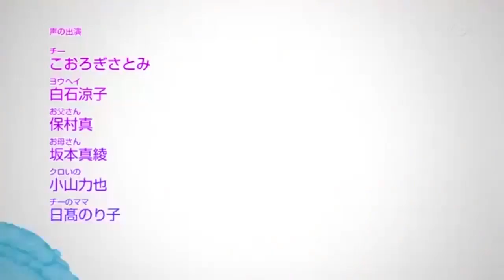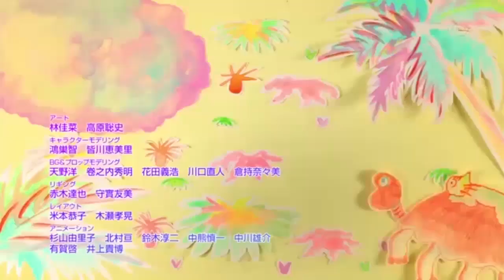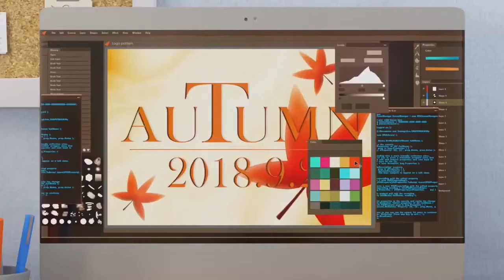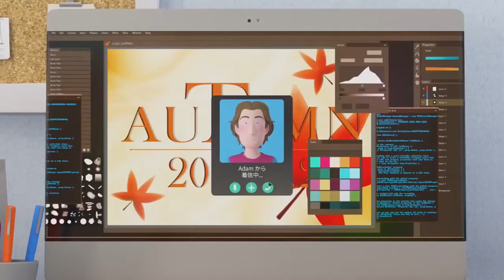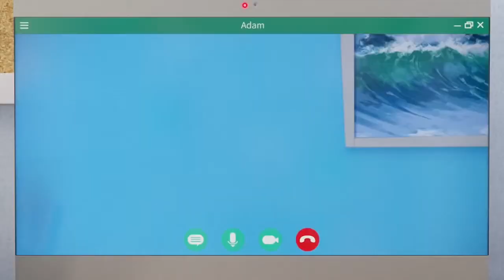Chi's Cute Cat Episode - Chi Misunderstand daddy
Road to 1000subcribers